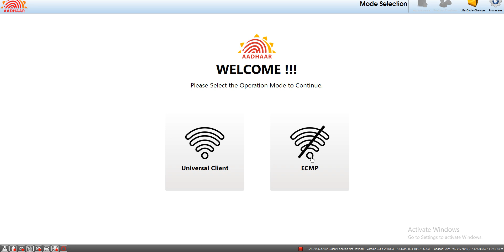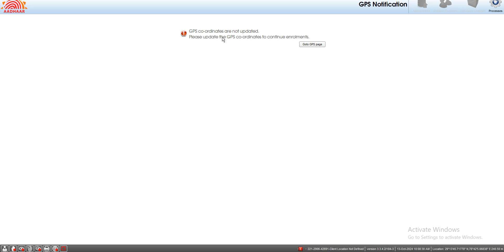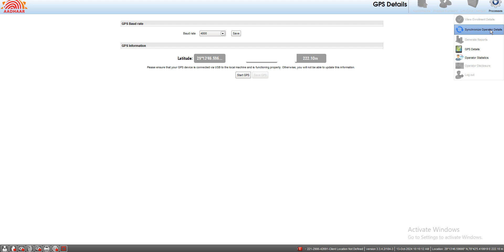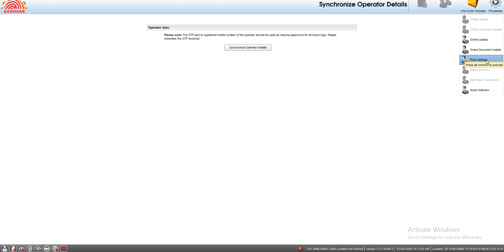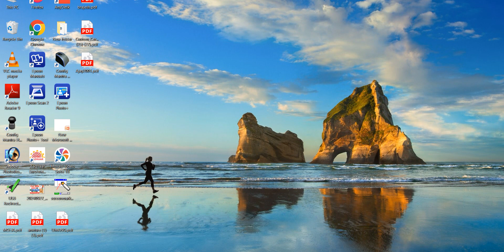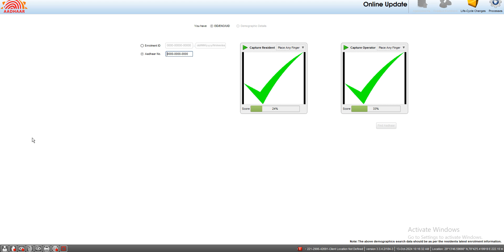New UCL ID UPDATE ll CSC Se UCL ID Mai Documents Chahiye ll UCL ID Kaise Milega ll New UCl ID 190.1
Whtasapps Support link

Your query

csc aadhar center kaise khole 2024
csc aadhar center kaise khole
csc se aadhar center kaise khole
csc se aadhar center kaise khole 2024
csc par aadhar card kaise khole
csc se aadhar center kaise khole new step tech
csc se aadhar center kaise khole by sarvesh sir
Bina csc ke aadhar center kaise khole
csc operater id se aadhar center kaise khole
Bina csc id ke aadhar center kaise khole
csc aadhar ucl
csc ucl registration 2024
csc ucl registration
aadhar sewa kendre kaise khole 2024
Csc training course
csc training
csc training malayalam
csc training video
csc training centre
CSc training course in kannada
cSc training center
CSc training course in hindi
csc training telugu
csc training course in malayalam
adhar card new
document limit cross problem
adhar card new update
adhar card banna band
adhar card me new
option
adhar card download
adhar card update status
check online
adhar card print kaise
nikale
adhar card change
mobile number
adhar card download
password
adhar card update online
aadhar ecmp software not open
aadhar ecmp
aadhar ecmp software
aadhar ecmp software update
aadhar ecmp 182-1
aadhaar ecmp new version
aadhaar ecmp software download
aadhaar ecmp not opening
aadhaar ecmp
aadhaar ecmp online demographic
service
adhar ucl software registration
kaise karen
aadhar ucl software installed and
registered
aadhar ucl software not open
aadhar ucl software download
2024
registered 2024
aadhar ucl software update
aadhar ucl software kaise install
karen
aadhaar ucl software update
aadhaar ucl software download
aadhar ucl software backup
adhar ucl 2 days
adhar ucl ko kaise bachay
adhar ucl me naya option add
kaise karen
aadhar ucl registration process
2023

national workshop on aadhaar
services through csc
national workshop on localization
of sustainable development
national workshop on sdgs
punjab
national workshop on power of
law of attraction dr.p.madhurima
reddy-ceo
national workshop on cme
kinematics
national workshop on christian
unity
national workshop on data
science education
unity 2024
national workshop on urban
reforms
national workshop on innovative
agriculture
registered
aadhar ucl registration without
bank be
aadhar ucl 12 processs
aadhar ucl kaise milega
aadhar ucl training
aadhar ucl tamil
aadhar ucl timing
aadhar ucl telugu
csc aadhaar ucl training
aadhar ucl news today
aadhar ucl update today
aadhar ucl failed to sync operator
details with server
aadhar ucl first time login
aadhaar ucl news today
aadhar ucl invalid supervisor
cSC ucl blacklist
aadhaar operator blacklist status
csc aadhaar ucl new update
vle society
permanent aadhaar enrollment
center
ucl invalid supervisor error
invalid operator ucl
csc aadhaar ucl invalid supervisor
ucl operator sync error
ucl operator id
ucl operator authentication failure
ucl operator sync failed due to
server error please try again
ucl operator blacklist
ucl operator synchronize
ucl operator disclosure
ucl client operator
Transcript